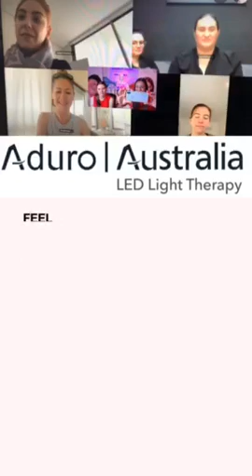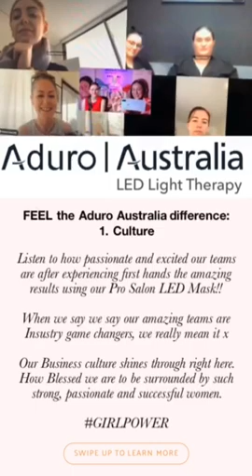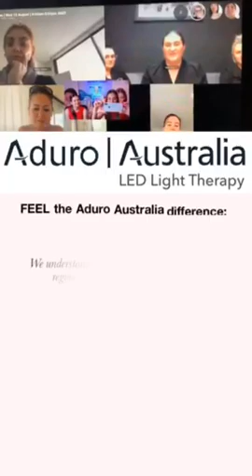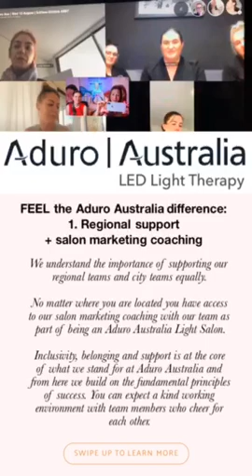Beauty Expo Online | Aduro Australia